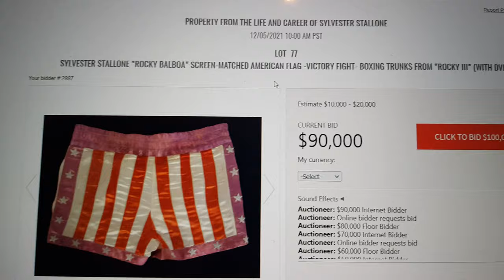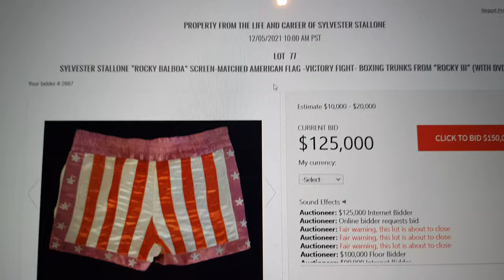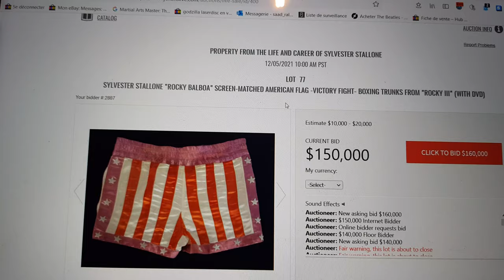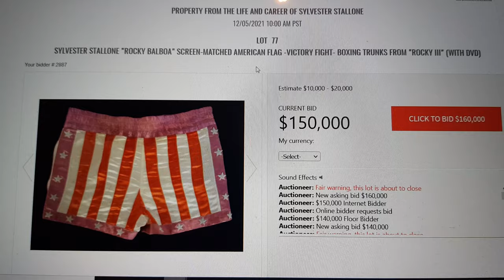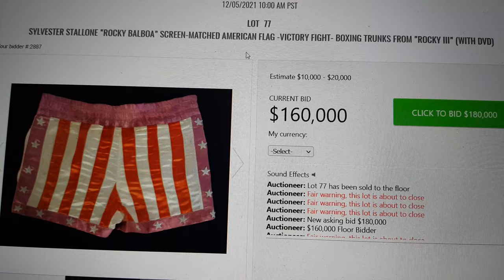160 000 $ Rocky III 3 Boxing Trunks Final Match / Victory fight Sylvester Stallone Julien's Auction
Rocky III 3 Boxing Trunks Final Match / Victory fight Sylvester Stallone

Auction took place 05th of December 2021 at Julien's Auction

Property from Slyvester Stalllone

Social Media